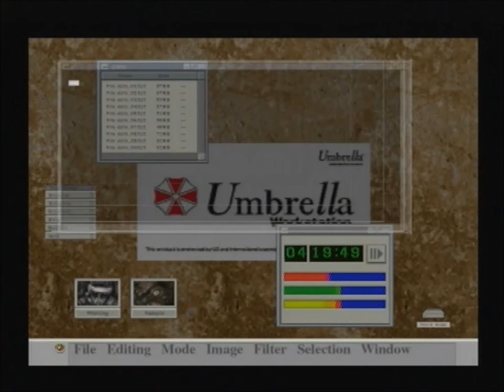RECVX: LP-Pt 14 I Still Hate Dogs!!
Well I thought the nightmare was over. I was wrong.